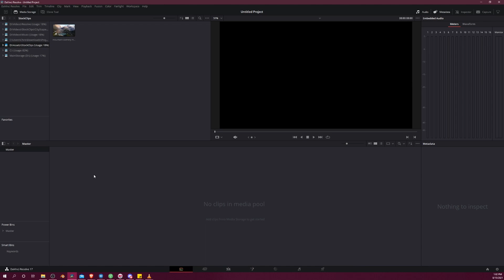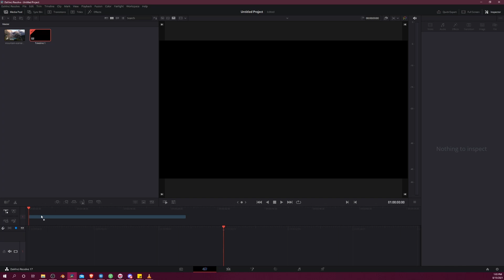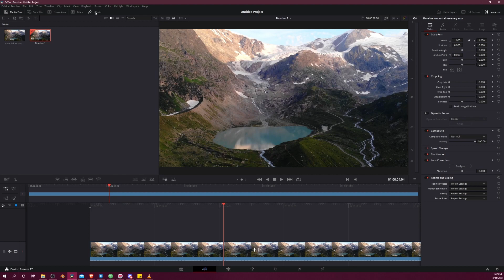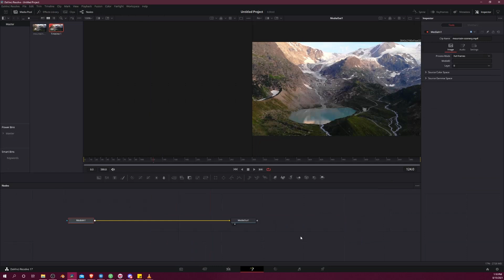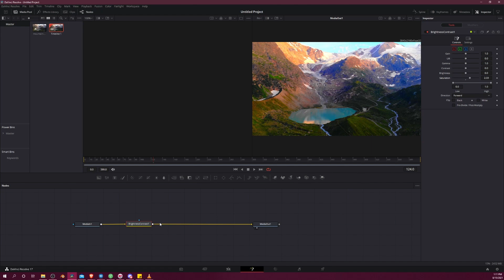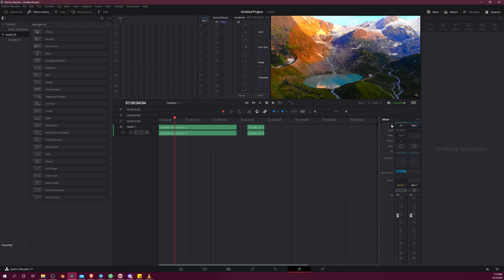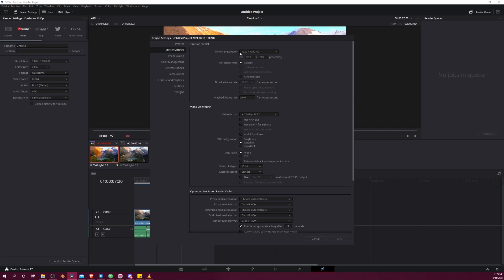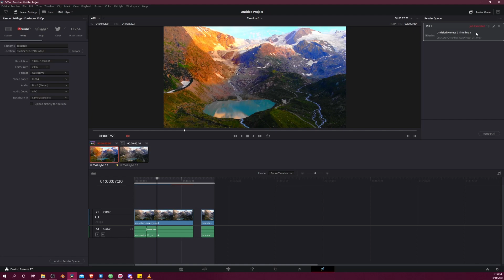Resolve Explained in 7 Minutes ~ DaVinci Resolve 17.2.2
Fast walkthrough of the basics of the DaVinci Resolve 17 video editing application. I try to explain where many of the main things you will be looking for as a new editor will be. If you need something more in depth, check my channel for more detailed videos on specific Resolve video editing topics!